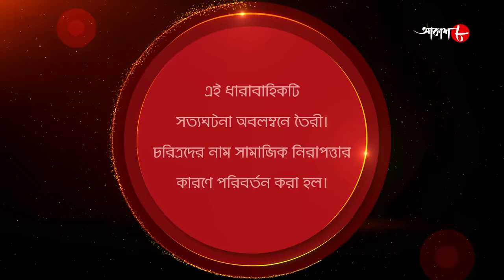শাশুড়ির কোপ | কেন আজও পণের বলি গৃহবধূরা? | Police Files | Bengali Popular Crime Serial | Aakash Aath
Synopsis :-

# Story Name : Sasurir Kop / Dinhata Thana

# Director : Sushovan Bhandari

✽ Produced by : Ashoke Surana

✽ Category : Crime Story

✽ Language : Bengali

✽ Label : Aakash Aath